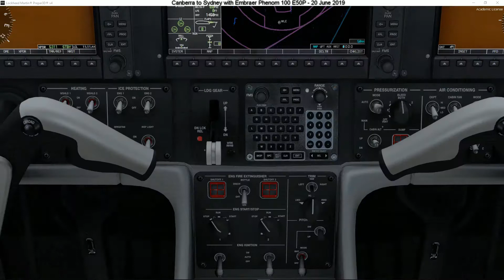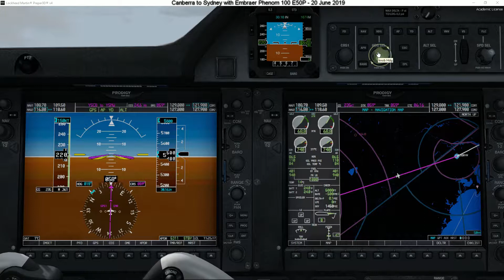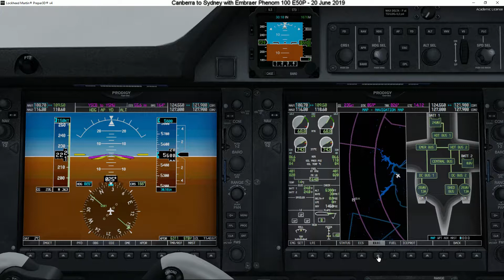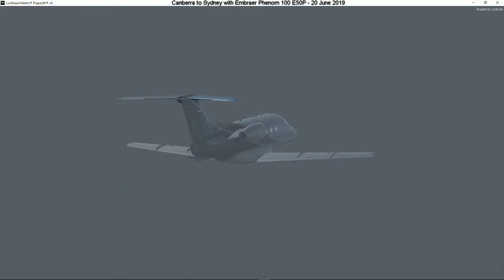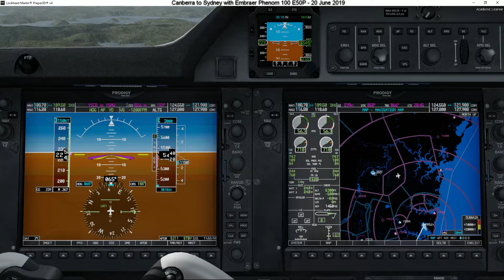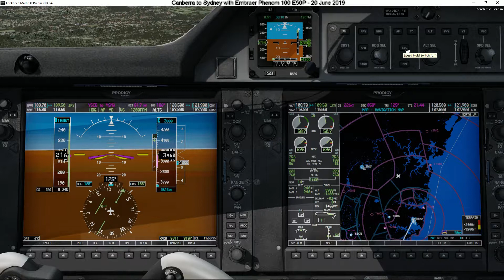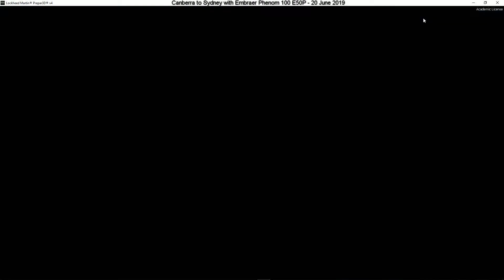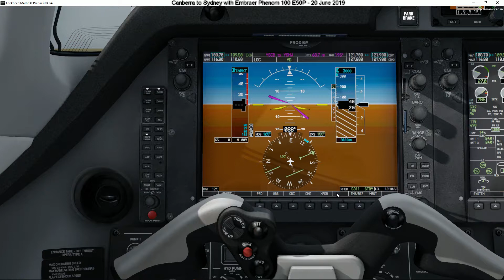004 - Canberra to Sydney (Australia - New South Wales)